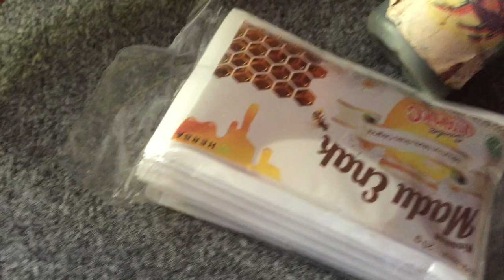Rendre votre partenaire plus attiré par vous en lui donnant du plaisir.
Rendre votre partenaire plus attiré par vous avec plaisir avec  il reviendra toujours.
avec du gongoli du miel scorpion le savez vous déjà quand le scorpion pique sa fais très mal donc  il  sera  coller serre  a vous  avec le miel enark aussi  alors donner du plaisir a votre partenaire et il restera toujours malgré tout sans aucune contrainte.

comprendre les hommes,amour,attirer un homme,rendre votre partenaire plus attiré par vous avec plaisir avec il reviendra toujours.,donner du plaisir a son homme,love coaching,séduire un homme,le rendre amoureux,donner du plaisir à un homme,comment donner du plaisir,plaisir féminin,anatomie du plaisir féminin,il reviendra toujours,récupérer son ex,comprendre les hommes en amour,mieux comprendre les hommes,comment comprendre les hommes